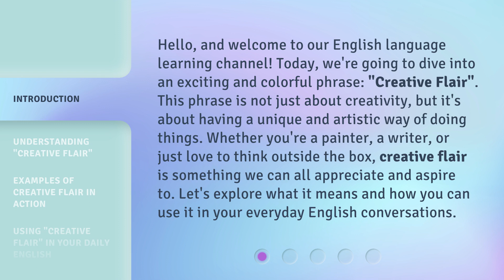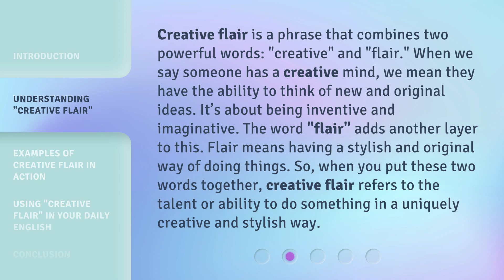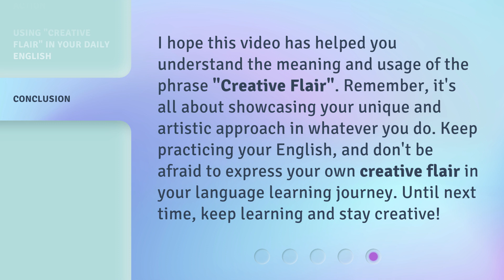Creative Flair: Unleashing Your Artistic Expression in English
00:00 • Introduction - Creative Flair: Unleashing Your Artistic Expression in English
00:43 • Understanding "Creative Flair"
01:21 • Examples of Creative Flair in Action
02:04 • Using "Creative Flair" in Your Daily English